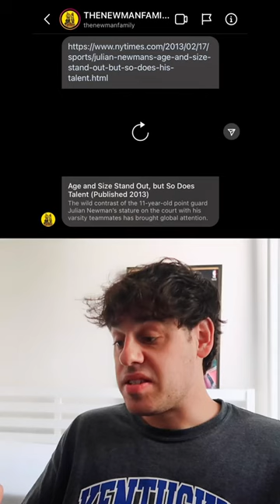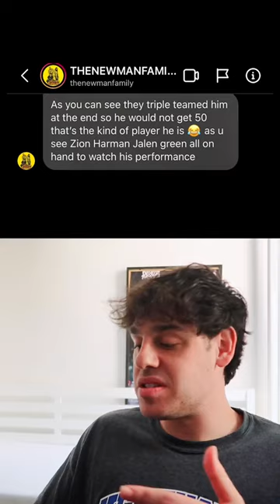Our BEEF With the Newman Family: The FINAL Chapter